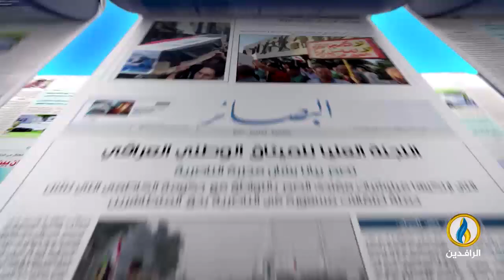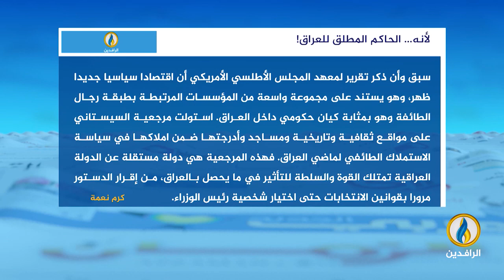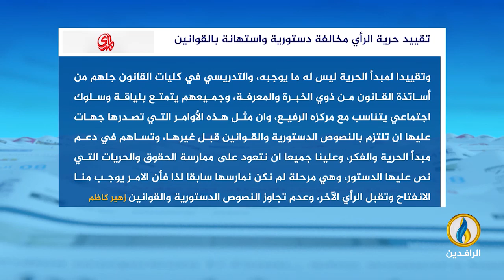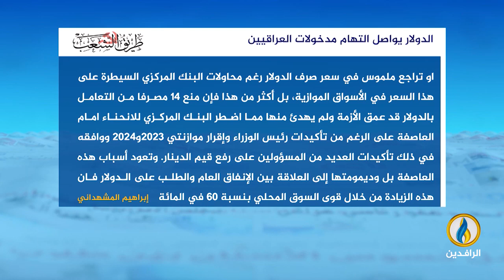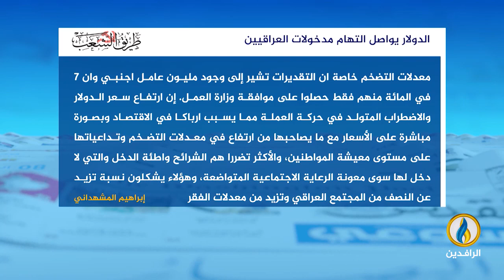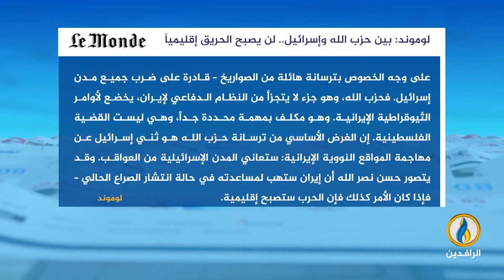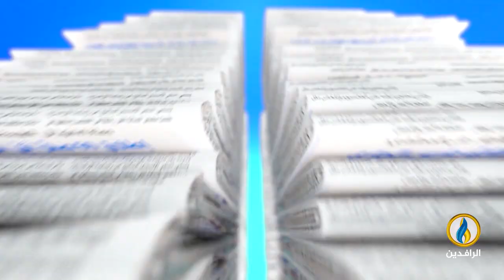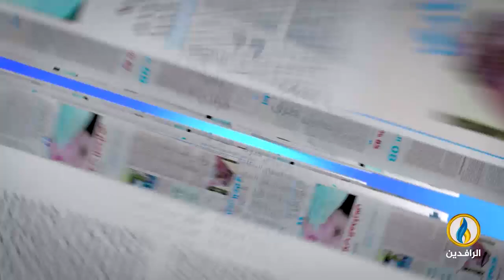صدى_الأقلام | 28-9-2024